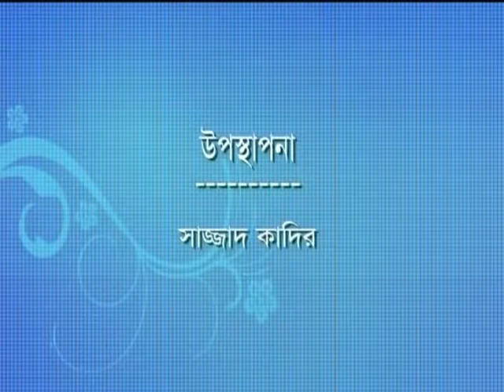Sazzad Kadir with Syed Hasan Imam at "Keertymaner Galpokatha" programme on BTV.